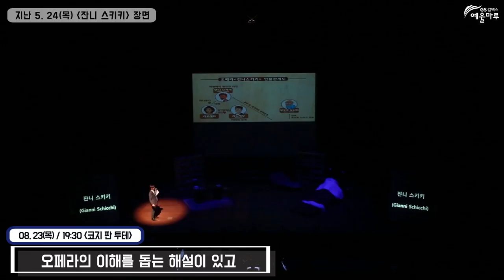헬로!오페라 '코지판투테'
일시_2018년 8월 23일 목 19:30
장소_GS칼텍스 예울마루 대극장
티켓_전석 3만원
예매처_GS칼텍스 예울마루, 인터파크